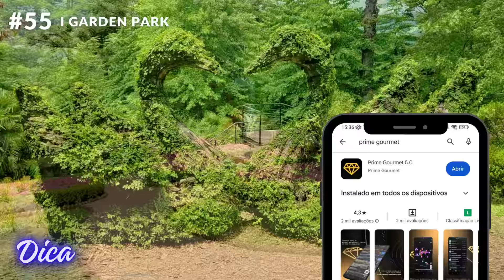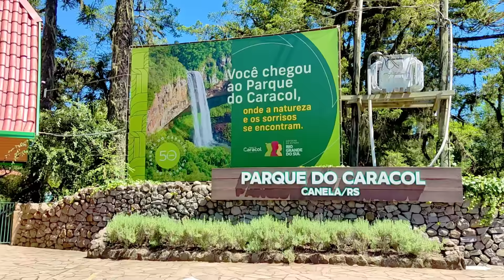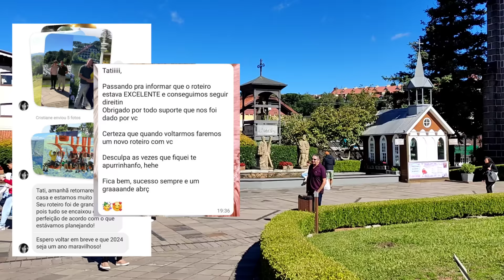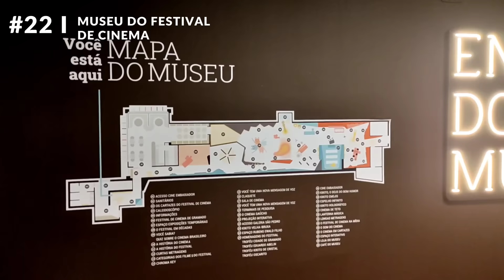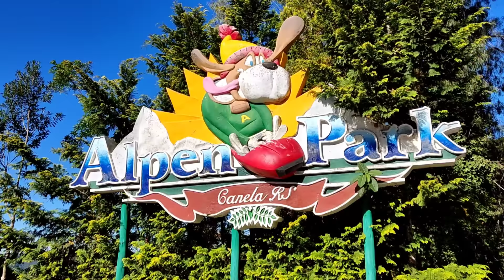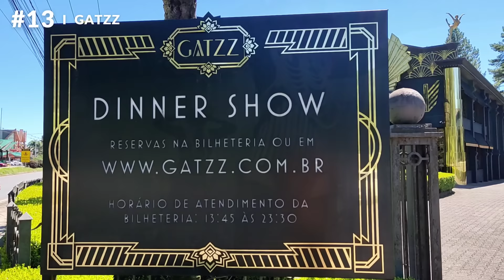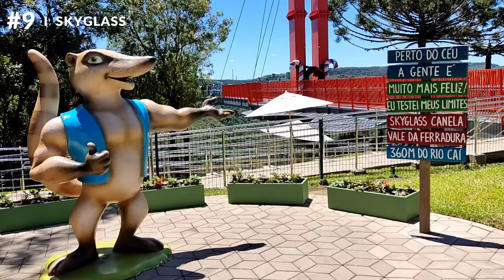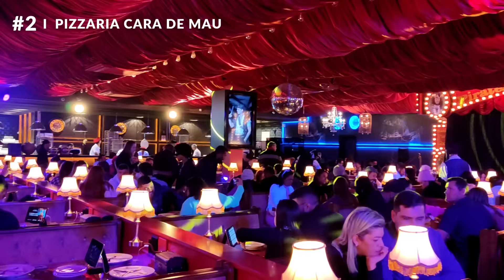GRAMADO 2024: AS TOP 60 ATRAÇÕES DE CANELA E GRAMADO - Serra Gaúcha - Rio Grande do Sul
PARA ECONOMIZAR EM GRAMADO: app Prime Gourmet
(ou baixe na sua loja de aplicativos - app com um diamante)

O cupom TATIMARMON também pode ser utilizado no site Laçador de Ofertas (que complementa o app Prime Gourmet) para ganhar 5% de cashback:

Monto seu ROTEIRO PERSONALIZADO para Gramado - RS.
Entre em contato que te explico como funciona.
Instagram: @tati_marmon (chamar no direct)

Instagram Villa Santa Claus: @villasantaclaus_oficial

Site de confiança para a compra de ingressos dos shows pagos do Natal Luz

Se você é novo por aqui, seja bem-vindo ao canal! Aqui você encontra dicas, curiosidades e informações sobre o Sul e Sudeste do Brasil!